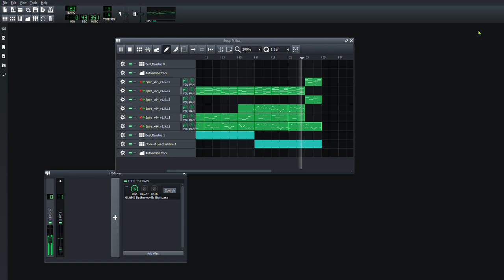Eel cookie theme remix wip